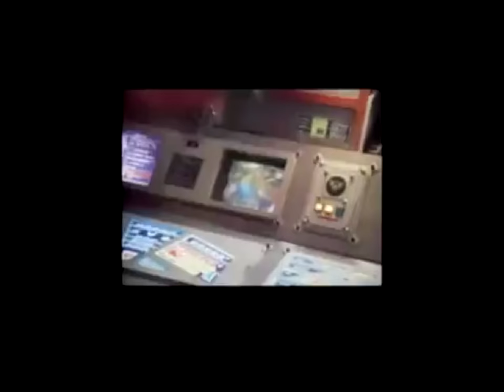Street Fighter - Trailer (1994)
Col. Guile and various other martial arts heroes fight against the tyranny of Dictator M. Bison and his cohorts.

Starring Jean-Claude Van Damme, Raul Julia, & Ming-Na Wen